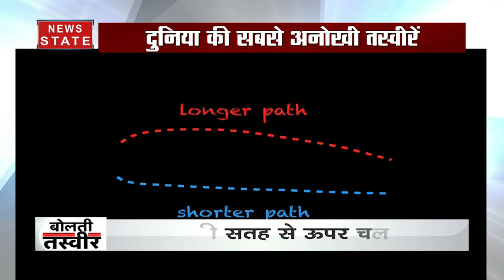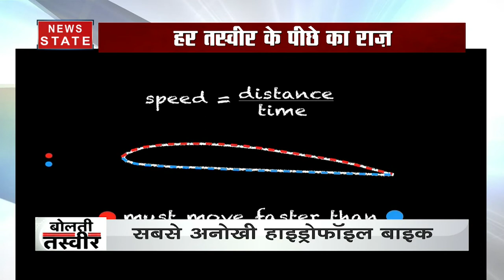हवा में चलने वाली वाटर बोट की क्या है सच जानने के लिए देखें बोलती तस्वीर